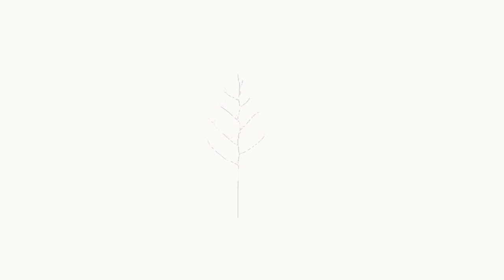Shri M Chandrasekaran at IIS 2019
IIS 2019 inaugurated with a soul-stirring performance of Shri M Chandrasekharan, carnatic violist and vocalist.